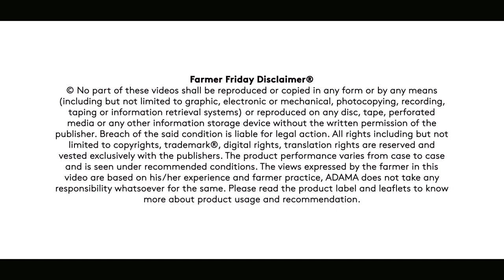ADAMA Farmer Friday: Mr. Arvind Ambadas Khode’s Opinion about Nurith CPPU for Grapes!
नमस्कार आणि नवीन वर्षाच्या हार्दिक शुभेच्छा! आजच्या अदामा फार्मर फ्रायडे आमचे भाऊ, श्री अरविंद अंबादास खोडे यांनी अदामा च्या नूरिथ CPPU बद्दल आपले मोलाचे मत सांगितले आहे. अरविंद भाऊ हे महाराष्ट्रातील नाशिक जिल्ह्यातील वडाळागावातील द्राक्ष बागायतदार आहेत. ते आपल्या द्राक्षासाठी अदामाचे नूरिथ सीपीपीयू वापरतात आणि त्यांना अत्यंत प्रभावी परिणाम जाणवतो..

अदामा नुरित CPPU बद्दल अजून माहिती जाणून घेण्यासाठी आमच्या टोल फ्री क्रमांकावर कॉल करू शकता : १८००-१०३-४९९१.

Namaskaar and a very happy new year! On today’s ADAMA Farmer Friday, watch our Bhau, Mr. Arvind Ambadas Khode share his valuable opinion about ADAMA’s Nurith CPPU. Arvind Bhau is a grape farmer in Wadalagaon village, Nashik district in Maharashtra. He uses ADAMA’s Nurith CPPU for his grapes and gains good results…